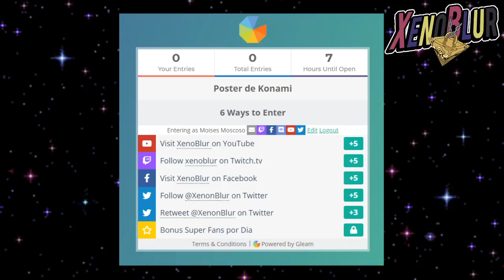REGALO de Konami, Sorteo | Yu-Gi-Oh! Duel Links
El regalo de Konami para el canal. Un póster promocional del 3 aniversario del juego